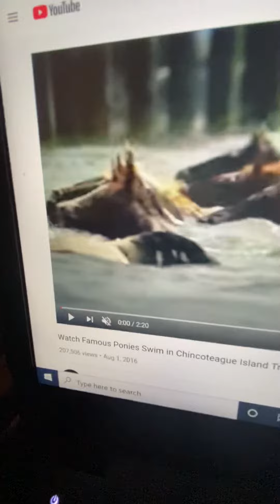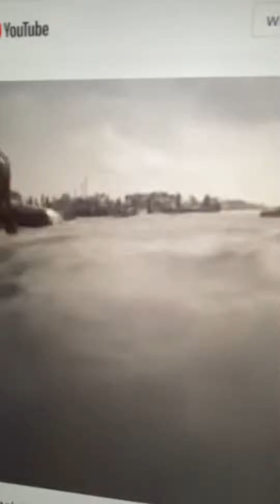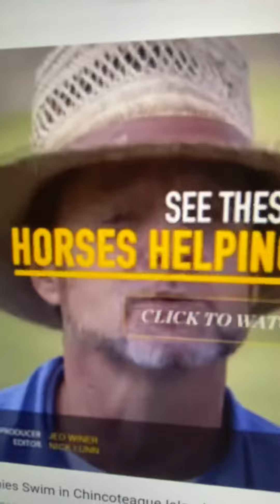Wild Horses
Ocean ponies of Chincoteague, Virginia.  Wild island ponies so beautiful, wild& free.

Freedom of speech & press USA words & wordage are copyrighted intellectual property .

09/15/2020 8:05pm.